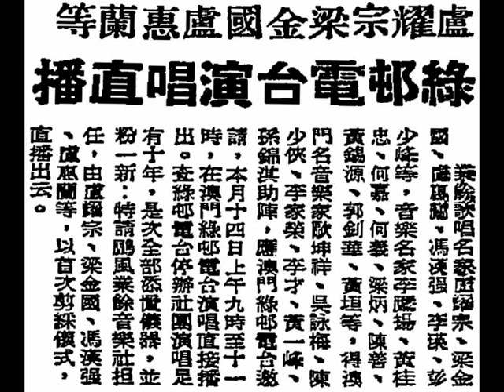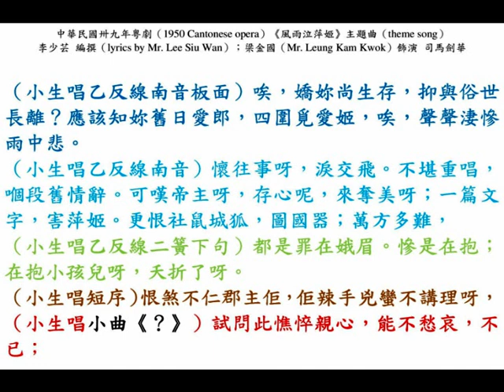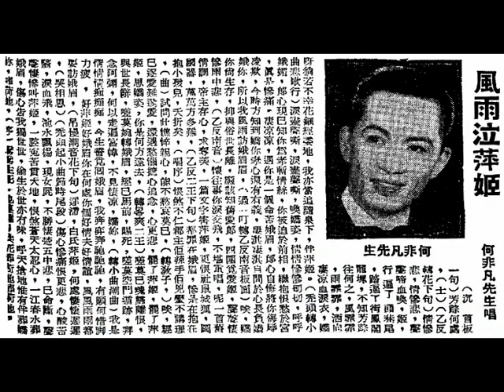「新非凡」梁金國《風雨泣萍姬》主題曲，李少芸 編撰。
◎「新非凡（San Fei Fan）」梁金國（Mr. Leung Kam Kwok），乃參予「飛鵬音樂社」在省港澳廣播電臺播音，赤禍漫延前夕，曾在省城長堤『溫拿歌樂夜總會』鬻曲獻技，飲譽歌壇數十年的「狗仔腔」業餘歌伶（amateur singer），天賦雄厚歌喉，中氣十足，度起曲來使顧曲周郎有蕩氣迴腸之感。其飲歌有《風雨泣萍姬》、《血淚狂夫》、《白楊塚下一凡僧》、《元宵夜夜白頭吟》、《黑獄斷腸歌》等名曲。

◎中華民國六十五年八月十二日，星期四（12th August, 1976, Thursday），香港《華僑日報》，第三張；第四頁，本港新聞。
盧耀宗、梁金國、盧惠蘭等，『綠邨電臺』演唱直播。
    業餘歌唱名家（famous amateur singers）盧耀宗、梁金國、盧惠蘭、馮漢強、李瑛、彭少峰等；音樂名家（famous musicians）李鷹揚、黃桂忠、何嘉、何義、梁炳、陳善、黃錫源、郭釗華、黃垣等，得澳門名音樂家（famous Macau musicians）歐坤祥、吳詠梅、陳少俠、李家榮、李才、黃一峰、孫錦淇助陣，應澳門（Macau）『綠邨電臺』邀請，本月十四日上午九時至十一時（9:00 a.m. to 11:00 a.m. on 14th August, 1976, Saturday），在澳門『綠邨電臺』演唱直接播出。查『綠邨電臺』停辦社團演唱足有十年，是次全部添置機器，並粉一新：特請『鵰風業餘音樂社』擔任，由盧耀宗、梁金國、馮漢強、盧惠蘭等，以首次剪綵儀式，直播出云。

◎『香港電臺』中華民國五十二年五月二日，星期四，上午十點九（10:45 a.m. on 2nd May, 1963, Thursday）；五月三日，星期五，下午兩點九（2:45 p.m. on 3rd May, 1963, Friday）廣播《風雨泣萍姬》片全部歌曲 。
◎石叻『麗的呼聲』中華民國五十二年十一月廿一日及廿二日，星期四及星期五（21st to 22nd November, 1963,  Thursday and Friday）兩天（two days）上午十一時（at 11:00 a.m.），介紹影畫戲內容。
陳克夫監製；潘焯撰曲；歌唱影片權威大導演陳皮傾力編導稱心之作。
何非凡、羅艷卿、陳錦棠、梁醒波、李香琴、少新權、柳鳴鶯、王超峰、陳寶儀、李揚聲、……等聯合主演。
睇過大劇，勢難錯過本片，衹睇泣萍姬一場戲，已值回票價。『達豐影業公司』榮譽發行。

◎中華民國五十二年十一月廿二日，星期五（22nd November, 1963, Friday），石叻『曼舞羅戲院』即日三場（1:30 p.m., 7:30 p.m. and 9:00 p.m.），『新勝利戲院』明天起映。陳克夫監製；陳皮導演；何非凡、羅艷卿，仳離七載，再結臺緣；陳錦棠、梁醒波、李香琴、少新權合演。勢必狂滿，預購為妙。非凡響劇團鑼鼓好戲《風雨泣萍姬》，荳蔻含胎，閉門產子，進宮為妃，有口難言，抱子拜堂，夜祭亡妻，唱詞有骨，妙語雙關，真情流露。

◎中華民國五十二年十一月十三日，星期三（13th November 1963, Wednesday），石叻《南洋商報》，第十二版（page 12），新加坡新聞。
『新加坡影業公司』開業首部新獻《風雨泣萍姬》古裝片，本週末『新勝利』、『曼舞羅』夜半場映。
    本坡『新加坡影業公司』開業第一部新獻《風雨泣萍姬》大鑼大鼓古裝唱情偉構，香港『非凡響劇團』戲寶，名劇作家李少芸原著改編，該公司經理許學光策劃，特約香港『嵩山影業公司』製片人白鶴派國術家陳克夫聯合名導演陳皮，共同挽請仳離七載銀海鴛鴦情僧何非凡與艷旦羅艷卿重結臺緣，捐棄私人恩怨，發揚粵劇藝術。
    數年來不論在舞臺或電影，未嘗看到這對離婚後的夫婦，再度合作，影迷及戲迷深為婉惜，影劇界許多和事老，費盡苦心，千方百計，設法拉攏，未有後果，這次雙雙攜手主演《風雨泣萍姬》在銀幕上重新見面，大家都感覺驚奇與興奮，他倆不再堅持成見，接納『嵩山影業公司』的邀請，應該歸功於陳克夫與陳皮的情面。
    羅艷卿在今日拍片獲得最高的酬勞，每片港幣一萬二千元（HK$ 12,000），眾星群中，衹有她一人。何非凡組班出征，班事頻繁，撥冗與故劍重續餘情，無異給予影迷一個意外的喜訊。同時傾全力羅致「丑生王」梁醒波、「武狀元」陳錦棠、名旦李香琴等名伶助陣，參加演出，陣容演技，凌駕《碧海狂僧》，真情流露，含意雙關，別有滋味。
    該片業經本邦驗片局獲准通過，『光藝機構』特別讓期，在本週末假重新興建『新勝利戲院』聯合『曼舞羅戲院』夜半場首輪優先獻映。
    片中劇情內容，固然不是針對情僧與艷旦仳離的前因後果，偶然吻合，雖非含沙射影，可謂鬼使人差的巧妙，銀幕上的動作與表情，詞曲對白，刻骨銘心，似有若無的道出心坎中的積鬱，明眼人一看，便能知曉。

◎中華民國五十二年十一月十五日，星期五（15th November 1963, Friday），石叻《星洲日報》，第十六版（page 16），娛樂消息。
《風雨泣萍姬》，『曼舞羅』、『新勝利』，明晚夜半場映。
    名震粵劇與影壇情僧何非凡，與艷旦羅艷卿，七年前鬧離婚後，不見他倆再度攜手合作，影迷與戲迷，無不婉惜，于今《風雨泣萍姬》片中再結臺緣，圈內外人士無不感覺驚異，准能似女媧氏《煉石補天》的確本領非凡，除非交情深厚，才能使他倆化干戈為玉帛，重在銀幕上見面。
    事出動機，由本邦『新加坡影案公司』為創業第一部新片，必須對觀眾有特別貢獻，連想到這對勞燕分飛的藝海鴛鴦，倘能再度攜手，廢除私怨，必能引起大家驚奇，使觀眾好感，因此，邀約香港白鶴派國術家陳克夫與名導演陳皮出面，千方百計，多次苦口婆心的勸解，雙方阻於盛情難卻，始肯俯首應允。
    選擇劇本，尤費心機，劇情與對白，不能有損對方自尊心，否則弄巧反拙，因致中途停拍，亦有可能，迨後獲得名編劇家李少芸挺身而出，暗中滲透他倆的心事，把他倆的餘情發掘出來，真情流露，觸景感懷，藉題發揮，各人畫最發洩胸中積怨，唱詞有骨，含意雙關，這都是李少芸生花妙筆奏效，導演陳皮的善息安排，才獲得意外莫大收穫。
    《風雨泣萍姬》的劇情，無異情僧與艷旦現身說法，片中故事與他倆仳離因果，雖然不是有意影射，卻然亦有微妙相似之處，難怪他倆演得淋漓透徹，出神入化。
    本片由『曼舞羅』、『新勝利』兩院明晚夜半場聯映。

◎中華民國卅九年八月八日至十三日，星期二至星期日（8th to 13th August, 1950, Tuesday to Sunday），香港『高陞戲園』，『大鳳凰班』，何非凡、余麗珍、謝君蘇、廖俠廖、白龍珠、蔡文玉、秦小梨、石燕子，即晚演李少芸新編夏季第一部萬金佈景歷史巨型劇《風雨泣萍姬》，特煩陳冠卿先生精撰劇中小曲，越演越旺，連演六晚，依然客滿。
三支主題名曲，何非凡、余麗珍、石燕子分唱；
石燕子領導十大武師，一場脫手北派，大打十二支槍；四支鐵拐，驚人表演；
廖俠懷大聲發揮道德主義，藝術巔峰；
秦小梨飾風騷潑辣郡主，演出惹火、放蕩、刁蠻。
▲萍姬棄幼子；棄情人，是不是天下第一個忍心人？
▲萍姬甘變節；甘自裁，是不是世間第一名負情者？
三支名曲，全場北派，四幕七彩大景，六場動人戲膽，十全十美，鎮班戲寶，豈容錯過。

◎中華民國卅九年粵劇（1950 Cantonese opera）《風雨泣萍姬》主題曲（theme song），李少芸 編撰（lyrics by Mr. Lee Siu Wan）；梁金國（Mr. Leung Kam Kwok）飾演 司馬劍華。
（小生唱合尺倒板）芳蹤何處呀？
（小生悲呼白）萍姬呀！萍姬呀！萍姬呀！
（小生唱乙反線長滾花下句）情慘悽呀；情慘悽，聲聲啼血喚萍姬，行遍了街頭巷尾呀；踏遍了鳳閣龍墀，不知芳蹤往何之；不知芳蹤往何之，風霏霏；雨霏霏，灑向淒涼血淚衣，唉，嬌呀，佢不幸花鈿經萎地呀，我定當追隨泉下，伴萍姬呀。
（小生唱禿頭小曲《悲歌行》）淚盡聲嘶；淚盡聲嘶，喚嬌姿。
（小生插白）萍姬呀！阿萍姬呀！
（小生唱禿頭小曲《悲歌行》）聲嘶淚盡；聲嘶淚盡，情慘切，唉，呼娥眉；郎心現已知妳為孝斬情絲，妳被逼於前呀，相繼抱恨愁於宮裏，真是慘痛淒涼呀，遇妳是一個命苦娥眉呀，郎心自悔將妳辱侮凌欺，今時方知道呀，嬌妳孝心還有義，淒欷淒欷，自問於心；自問於心，長負嬌娥妳呀，所以我風雨訪娥眉呀。（過一叮）
（小生唱乙反線南音板面）唉，嬌妳尚生存，抑與俗世長離？應該知妳舊日愛郎，四圍覓愛姬，唉，聲聲淒慘雨中悲。
（小生唱乙反線南音）懷往事呀，淚交飛。不堪重唱，嗰段舊情辭。可嘆帝主呀，存心呢，來奪美呀；一篇文字，害萍姬。更恨社鼠城狐，圖國器；萬方多難，
（小生唱乙反線二簧下句）都是罪在娥眉。慘是在抱；在抱小孩兒呀，夭折了呀。
（小生唱短序）恨煞不仁郡主佢，佢辣手兇蠻不講理呀，
（小生唱二簧）試問此憔悴親心，能不愁哀，不已；
（小生唱教子腔二簧）嬌妳遂愛難遂意呀，還遇惱愁事，撫心思念呀，心呀更悲，啊，罷了萍姬；罷了萍姬，思嬌姿呀，妳是何方遠去呀？
（小生唱二簧）嗟莫魂歸離恨，佢與俗世呀，長辭？嗟莫宛轉蛾眉，經已馬前呀，賜死呀？嗟莫空門隱遁，走去拜念呀，阿彌呀？（催爽）何以走遍宮幃，不見淒涼，嬌妳？
（小生唱小曲《小潮曲》）我是情情情癡癡癡，今生誓覓回娥眉，我奔奔奔馳馳馳，有願何惜腳力疲呀；好萍姬；好娥眉，妳在何方處滯遲呀？妳個好情夫，好情誼，風風雨雨都要訪娥眉。（吊慢）白氏萍姬，何處棲遲呀？（滾花腔收）